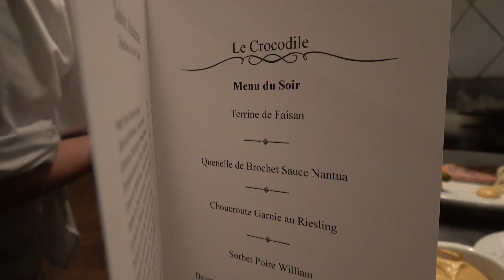Le Crocodile, choucroute evening 2018, film by Thierry Damilano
Every year, during 2 evenings, Chef Owner Michel Jacob is preparing the Alsacien speciality..."La Choucroute".

Choucroute garnie (French for dressed sauerkraut) is a famous Alsatian recipe for preparing sauerkraut with sausages and other salted meats and charcuterie, and often potatoes.

Although sauerkraut is a traditionally German and Eastern European dish, the French annexation of Alsace and Lorraine following the Peace of Westphalia in 1648 brought this dish to the attention of French chefs and it has since been widely adopted in France.

Le Crocodile
Suite 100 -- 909 Burrard St. (at Smithe)
Vancouver, BC, Canada
V6Z 2N2

Film by Thierry Damilano